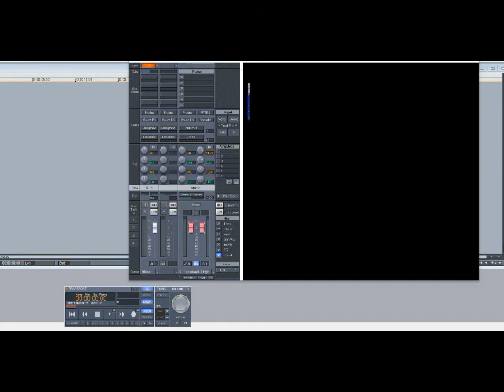Kelly Price ft Stokley – Not My Daddy (Slowed Down)